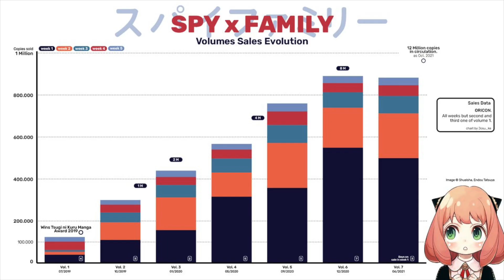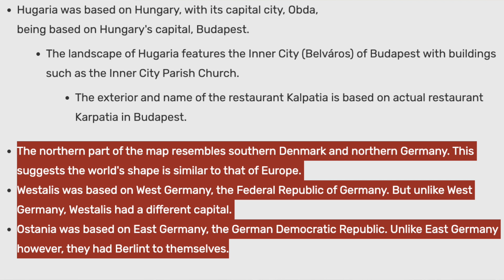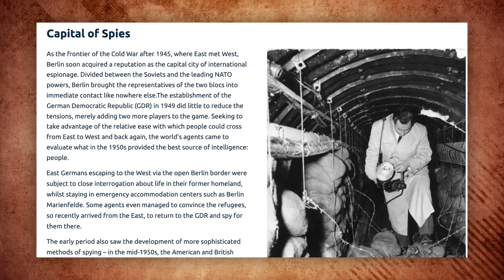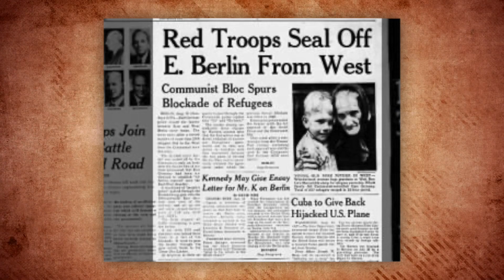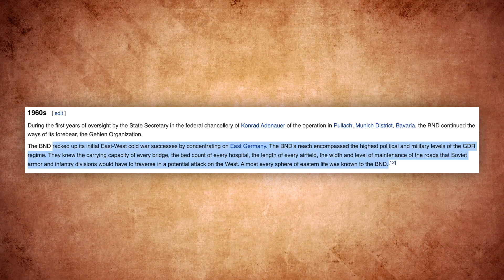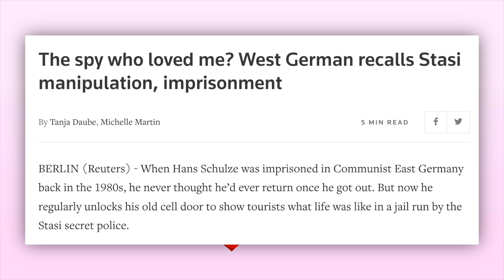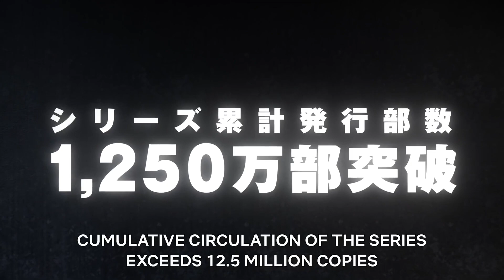Spy Family: The True Story!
The Spy Family Anime is more real than you think! Are you ready for the new season?

► Video Light